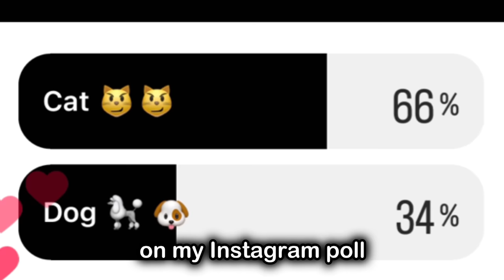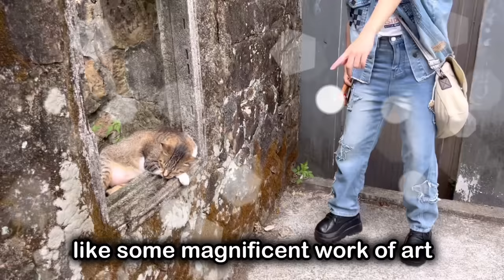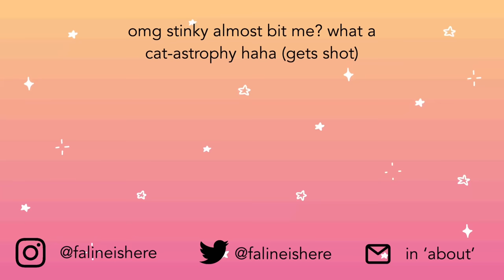I tried going to a CAT VILLAGE to cure my FEAR OF CATS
HELLO AXOLOTS or should I say catxalots (that does not work at all I am so sleep deprived)

welcome to today's adventure with Faline San: cat edition. Now I have. plenty of videos with my dog in them but I barely mention cats, thus the lore is now revealed on why: they kinda scare. me and also I worry they don't like me and I have. the sensitivity of a piece of paper

Will I overcome this fear ? Watch and find out in this episode of entertainment in TAIWAN

-feline san